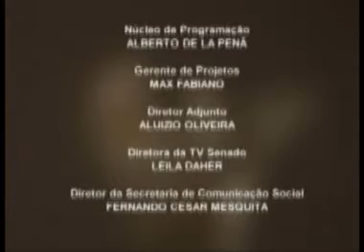Tela Brasil - Abelardo da Hora - Bloco 3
Abelardo da Hora é um dos poucos escultores expressionistas em atividade no Brasil, com uma obra eclética, que marcou época em Pernambuco a partir dos anos de 1950. Neste Tela Brasil, o também ceramista, pintor, desenhista e gravurista Abelardo descreve sua trajetória artística e política.